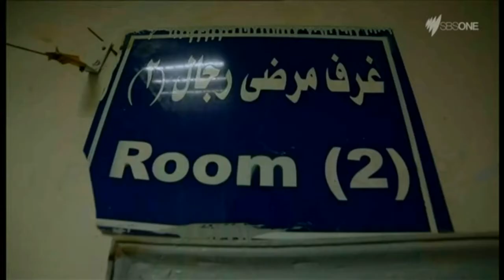Civil War In Yemen 24 June 2015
Civil War In Yemen